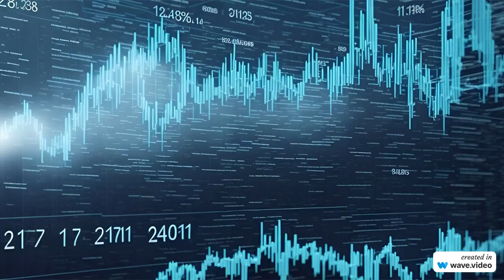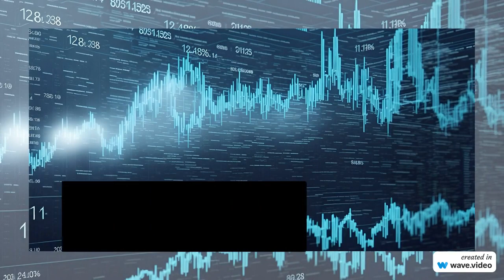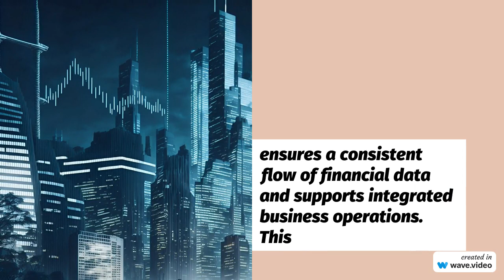|| Key Features and Benefits of SAP FiCO || CHAPTER 4 || FREE EDUCATION || UPSKILL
Key Features and Benefits of SAP FiCO :

Centralized Financial Data Management:
SAP FiCO offers a centralized platform for managing financial data. It consolidates data from various modules and departments, providing a single source of truth for financial information. This centralized approach ensures data consistency, eliminates data duplication, and facilitates accurate reporting and analysis.

Real-time Reporting and Analysis Capabilities:
SAP FiCO provides real-time reporting and analysis capabilities, enabling organizations to access up-to-date financial information. Users can generate financial reports, perform ad-hoc analysis, and monitor key financial metrics in real-time. This real-time visibility allows for quick decision-making and timely identification of financial trends and issues.

Automation of Financial Processes:
SAP FiCO automates routine financial processes, reducing manual effort and improving operational efficiency. Tasks such as journal entry posting, invoice processing, payment management, and asset accounting can be automated, saving time and minimizing the risk of errors. Automation also accelerates process cycles, enabling faster financial close and reporting periods.

Enhanced Compliance and Regulatory Reporting:
SAP FiCO incorporates regulatory requirements and supports compliance with financial regulations and standards. It offers functionalities to ensure accurate and timely regulatory reporting, including financial statement preparation, tax calculations, and audit support. This ensures organizations remain compliant with legal and industry-specific regulations.

Improved Decision-making through Accurate and Timely Financial Information:
By providing accurate and timely financial information, SAP FiCO empowers organizations to make informed decisions. It supports financial planning, budgeting, forecasting, and variance analysis, allowing management to assess performance, identify cost-saving opportunities, and allocate resources effectively. Access to reliable financial data enhances decision-making across departments and levels of the organization.

Integration with Other SAP Modules:
SAP FiCO integrates seamlessly with other SAP modules, facilitating end-to-end business processes. Integration with modules such as Sales and Distribution, Materials Management, and Human Resources ensures a consistent flow of financial data and supports integrated business operations. This integration enhances data accuracy, reduces manual data entry, and enables better financial analysis and decision-making.

In summary, the key features and benefits of SAP FiCO include centralized financial data management, real-time reporting and analysis capabilities, automation of financial processes, enhanced compliance and regulatory reporting, and improved decision-making through accurate and timely financial information. By leveraging these features, organizations can streamline financial operations, gain better insights, ensure compliance, and drive effective financial management.